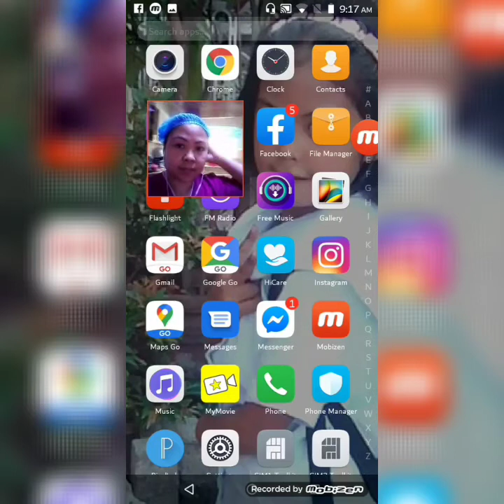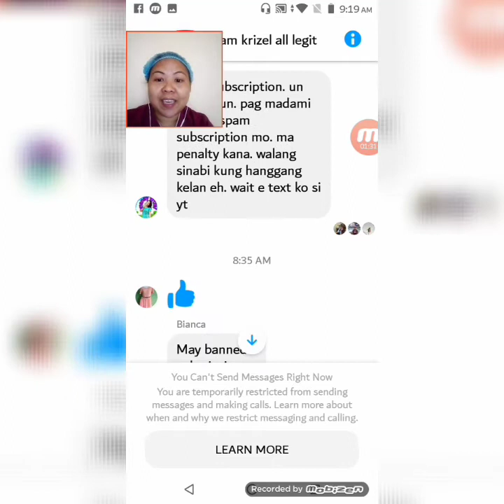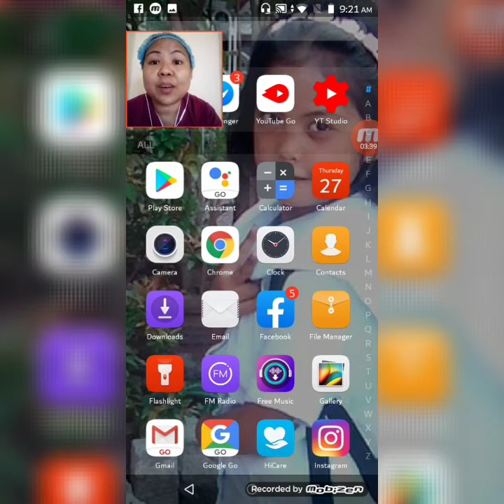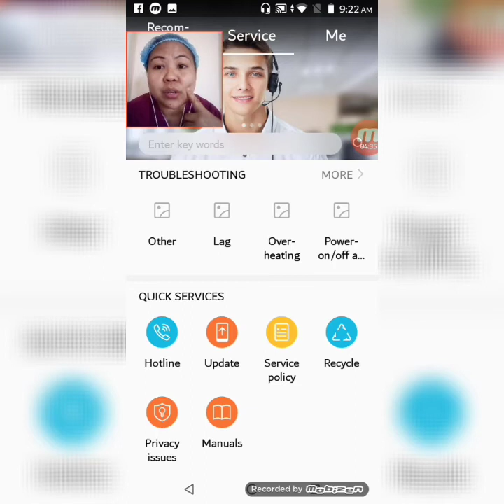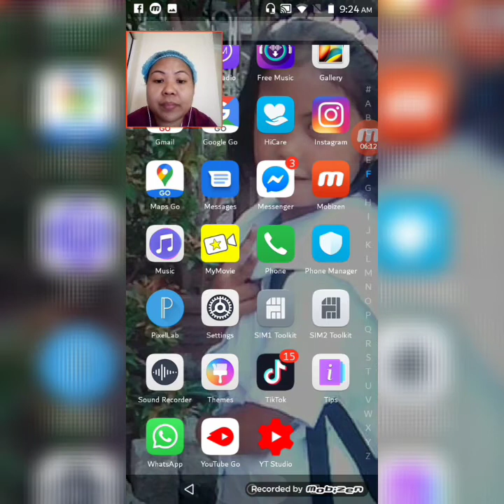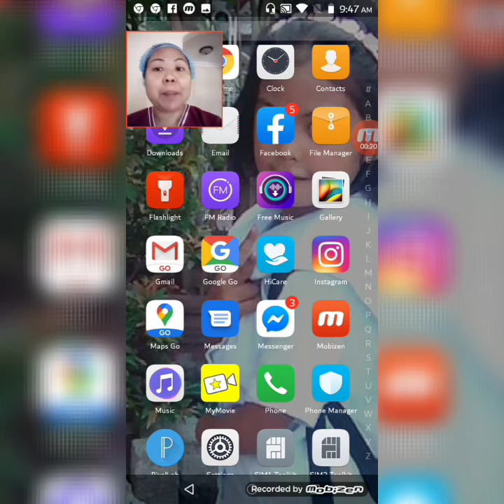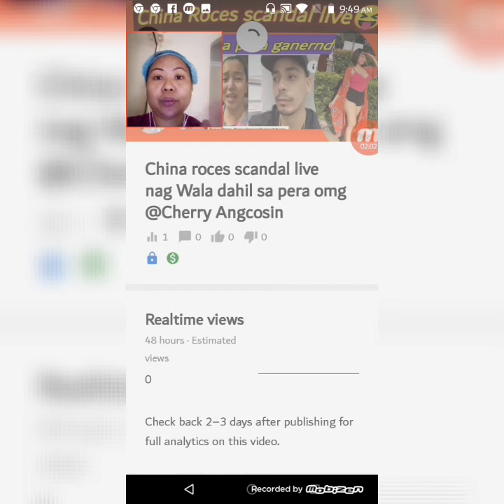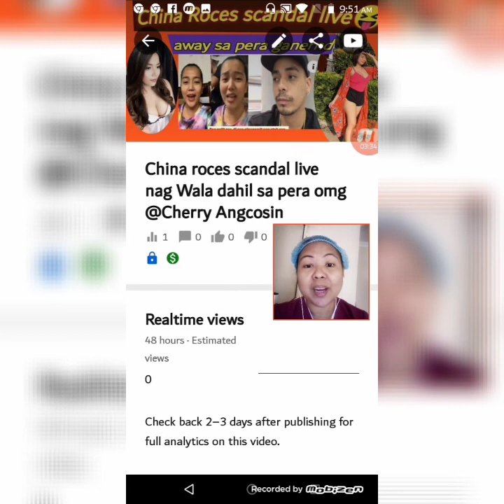My Facebook and YouTube Chanel temporary block 😭@dams0281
Hi guys sa mga dumanas Ng ganitong sitwasyun wag po kayu mag alala dahil temporary Lang nman cya at ibabalik din cya wag po natin kakimutan mag like in share subscribe my Chanel👉@cherry angcosin